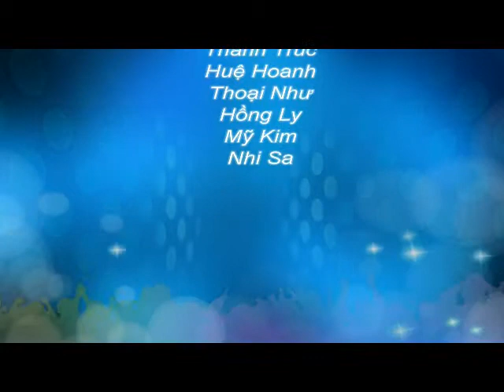Học bổng du học Mỹ - Tổng quan về bang Iowa Mỹ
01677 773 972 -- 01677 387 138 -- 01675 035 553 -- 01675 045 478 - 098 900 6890